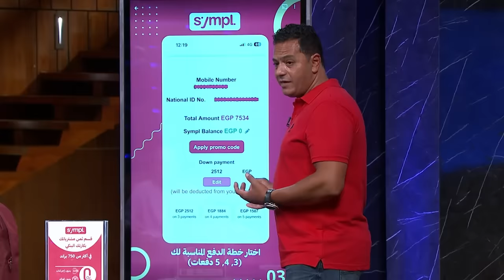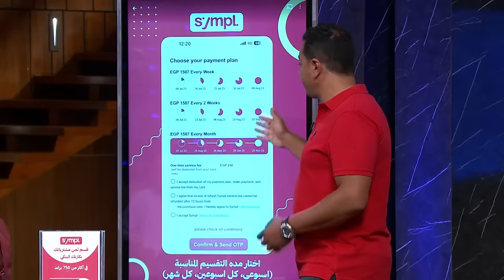ليه محمد رفض Ask ال١٥ مليون اللي كان طلبه؟ [شارك تانك مصر]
محمد الفقي صاحب مشروع "سيمبل" اللي رفض عرض ب١٥ مليون جنيه من ٣ شاركس😳. شوفوا ده حصل ازاي و ليه؟

شارك تانك مصر الموسم الثاني
أخيراً وصل مصر بنسخته ال47
قدم عرضك أمام مجموعة من أهم رجال الأعمال المصريين
واختار منهم شريكك لتحقيق حلمك

Brace yourself for a night filled with jaw-dropping pitches ⏰ SharkTankEgypt season2 is hitting tomorrow. Will you be watching on cbcegypt or @Watchitmena ?
@vodafonebusinessegy @bmwegypt @IFC - International Finance Corporation  @madinetmasr